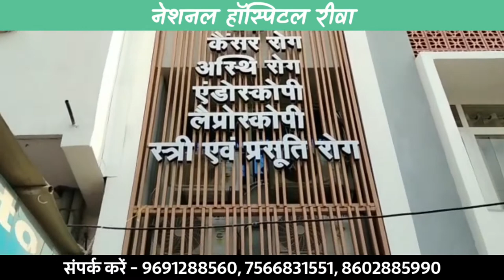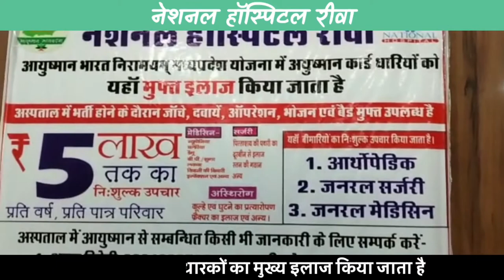शराबी ने नशे में घरों में फेंके पत्थर और बाइक सवार को बेल्ट से पीटा; देखे सीसीटीवी फुटेज !